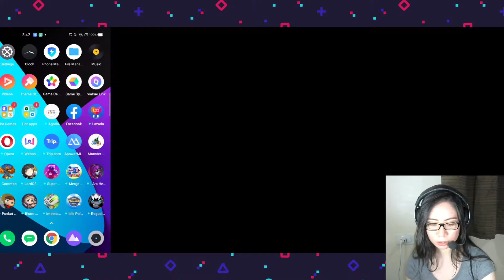Monster Masters - Gameplay Walkthrough Part 2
Monster Masters - Gameplay Walkthrough Part 2 - Nunki Gaming